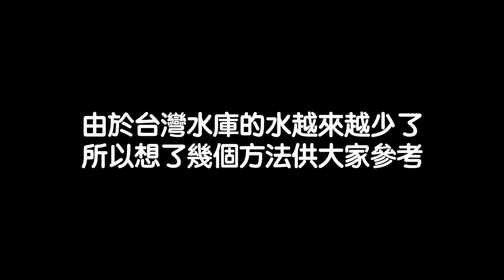VLOG｜缺水妙招大公開 快點一起來執行！｜節約水資源 環保 救地球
缺水將會帶來很多的問題～
之前光是停水就已經很痛苦了
大家快點一起執行省水妙招吧！

補充一點#車子如有灰塵建議先沖一下在擦拭哦！
▍我的美笈客日記－臨安店攝影棚地址 ：台南市北區臨安路二段319號
▍創意影像製作/商業攝影/攝影活動/活動紀錄/相片週邊製作/寫真相關服務/婚禮紀錄/婚禮寫真攝影/歐式攝影棚：
相關影片:
▍我又被甩了｜到底能不能擄獲她的心？｜台南約會聖地 藍曬圖 一日男友 鮮燙玫瑰牛肉翡翠麵｜ep1
▍星露谷物語｜Stadrew Valley ｜愛玩養成類的適不適合？｜多人連線經營｜牧場遊戲｜新手攻略
▍美食開箱｜嚴選痛風海鮮禮盒好吃到又拍第二部？｜好吃到真心推薦｜正式版開箱
▍小琉球VLOG｜開箱｜小琉球居然有海洋生物館？｜居然看到派大星？｜人生一定要去一次！｜小琉球海洋館｜EP2
▍開箱台南肉包｜三間老店大PK｜到底誰可以奪得第一名呢？｜殘酷開箱大比拼
▍小琉球推薦新景點｜開箱景點｜梅花鹿太可愛了｜可餵食喔｜夏天｜鹿粼梅花鹿園區｜EP 1
▍台南人必吃｜開箱美食｜古早味甜甜圈｜台南東區｜隱藏版｜台灣人最愛排隊惹台灣人最愛排隊惹｜暖暖麵包製造所
▍高雄婚紗推薦｜服務公道CP值高｜價格透明不坑殺｜專業服務一條龍免比價｜高雄有溫度婚紗
▍台南夢想起飛健康屋｜CP值超高按摩｜日常環保痛到爽歪｜一小時體驗全身嗨翻天
▍台南寵物餐廳｜貓與狗大戰到底誰會獲勝｜台南永康｜魔法咪嚕寵物主題餐廳
▍美食製作分享，特製章魚燒，嚴選新鮮食材，口味獨特讓人感動不已的好味道！（惡搞？創新？）